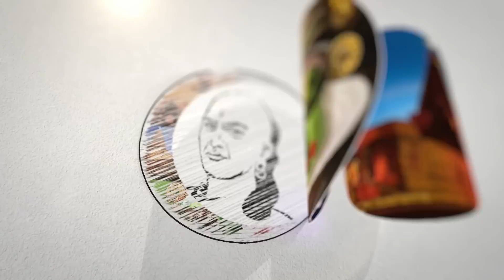Audio வெளியிட்ட Annamalai! PTR Palanivel Thiagarajan பேசியதாக பகீர் | DMK Files | BJP | Udhayanidhi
சாணக்யா!